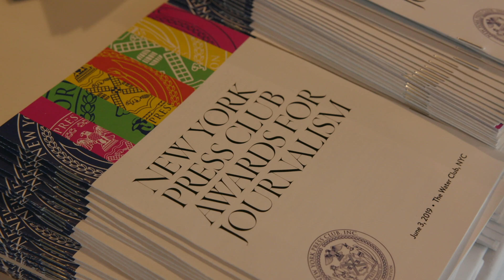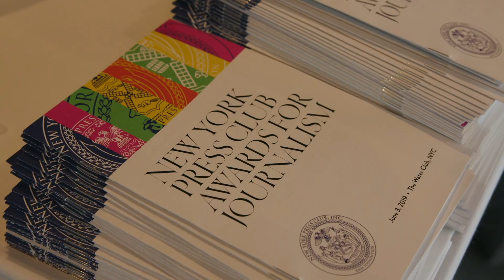Some of Journalism's Biggest Stars Praise New York Press Club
CNN's Jim Acosta, NY1's Pat Kiernan, Jeff Zucker and many other top journalists turned out for the 2019 New York Press Club's awards ceremony. All praised the press club for defending the rights of journalists to report to the public.